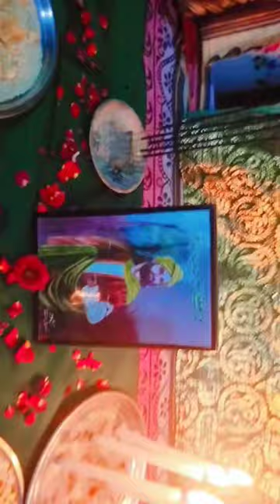Nazar e Imam Hasan Askari (a.s)